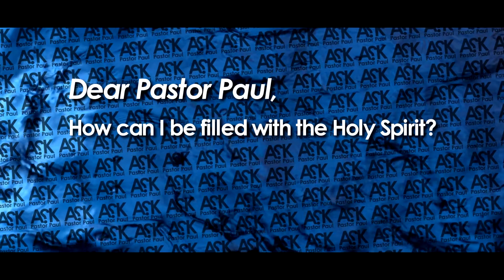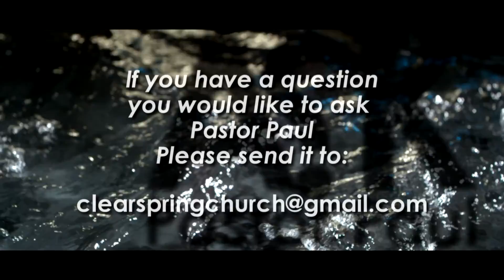How can I be filled with the Holy Spirit?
A?K Pastor Paul
Question 1: How can I be filled with the Holy Spirit?